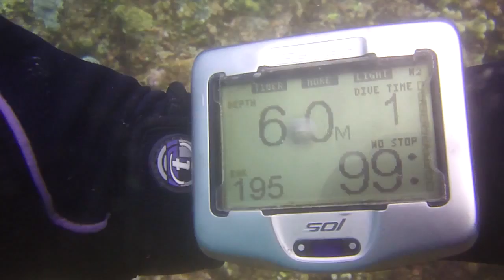Diveaway Fiji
Dive Sites